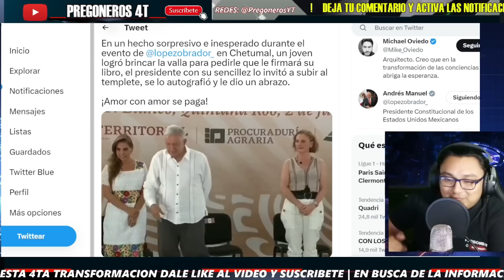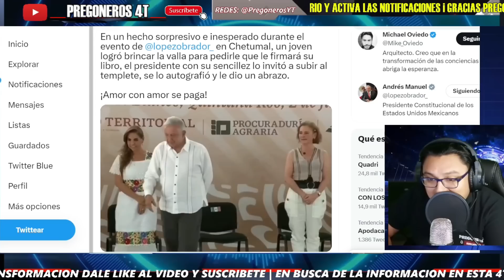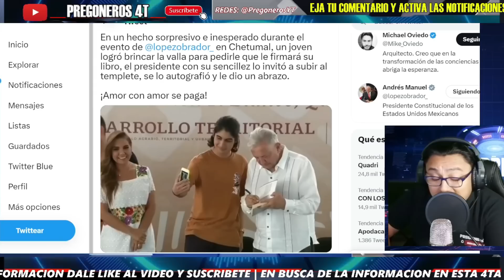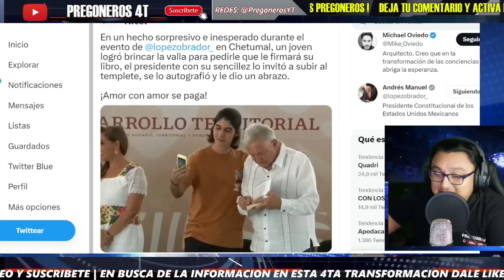¡INESPERADO JOVEN EVADE SEGURIDAD Y LLEGA HASTA A AMLO! ESTO NO LO VERAS EN TV!